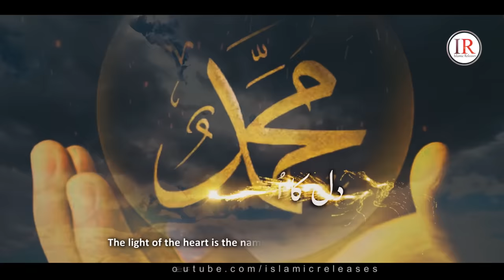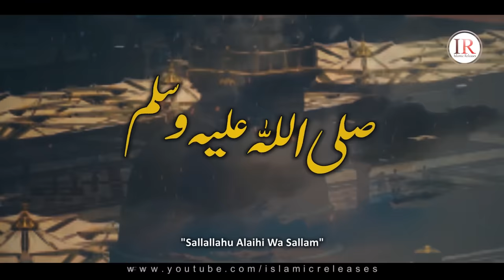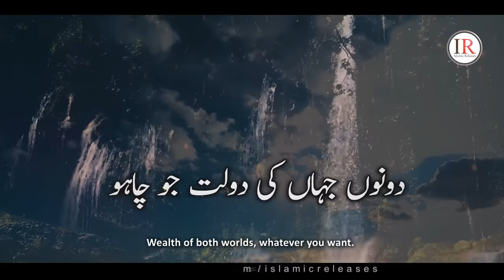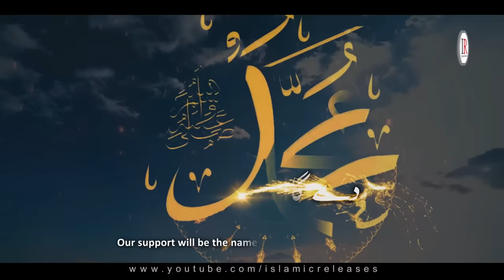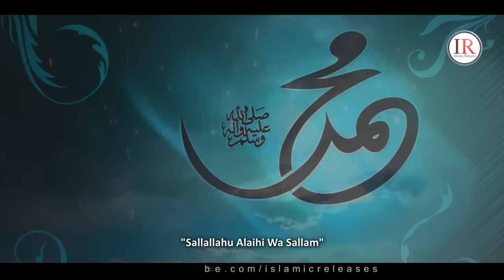New Heart Touching Naat, Ankhon Ka Tara Naam-E-MOHAMMADﷺ, Kaleem Waris, Islamic Releases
Set Track Name As your Mobile Ringtone:
Ufone:
Write in Msg 503149 & Send to 666
Mobilink/Warid:
Dial *2301*518849#

Presenting a new heart touching Naat E Rasool (S.A.W) "ANKHON KA TARA NAAM-E-MOHAMMADﷺ" in Urdu language with Urdu & English Subtitles, which is written by "Hafiz Jamal ur Rehman Razavi (R.H)" and recited by "Kaleem Waris" with his soft voice.

Video Credits:
Title : Ankhon Ka Tara Naam-E-MOHAMMADﷺ
Vocalist : Kaleem Waris
Written By : Hafiz Jamal ur Rehman Razavi (R.H)
Audio : Fs Studio
Video Produced & Label : Islamic Releases
English Translation : Rubeena Manzoor

Urdu Lyrics:
آنکھوں کا تارہ نام محمد ﷺ
 دل کا اجالا نام محمد ﷺ
صلی اللہ علیہ وسلم
پوچھے گا اللہ لایا ہے کیا کیا
پو چھے گا مولا لایا ہے کیا کیا
 میں یہ کہوں گا نام محمد ﷺ
دونوں جہاں کی دولت جو چاہو
 کرلو وظیفہ نام محمد ﷺ
اللہ اکبر رب العلیٰ نے
 ہر شئہ پہ لکھا نام محمد ﷺ
روز قیامت میزان و پل پر
 دے گا سہارا نام محمد ﷺ
پیارے صحابہ پہ قربان جاؤں
 ان سے ہے سیکھا نام محمد ﷺ

English Translation:
The apple of an eye is the name of MUHAMMAD (P.B.U.H).
The light of the heart is the name of MUHAMMAD (P.B.U.H).
Sallallahu Alaihi Wa Sallam
ALLAH will ask what have you brought?
Master will ask what have you brought?
I will say, "the name of MUHAMMAD (P.B.U.H)".
Wealth of both worlds, whatever you want.
Just recite - the name of MUHAMMAD (P.B.U.H)
ALLAH-O-AKBAR! The Lord most high has,
Written on everything; the name of MUHAMMAD (P.B.U.H).
On the Doomsday, on scale of deeds and at the bridge of Siraat,
Our support will be the name of MUHAMMAD (P.B.U.H).
I could sacrifice my life for MUHAMMAD'S (P.B.U.H) beloved Companions.
We learned from them - the name of MUHAMMAD (P.B.U.H).

Ankhon ka tara naam e mohammad
Dil ka ujala Naam e Mohammad
Ankhon ka tara
heart touching naat ankhon ka tara naam e mohammad